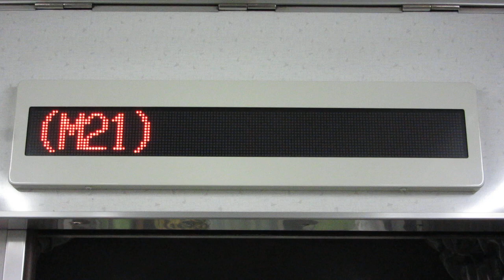次は総合リハビリセンター 名古屋市営地下鉄名城線 車内LED表示 2000形